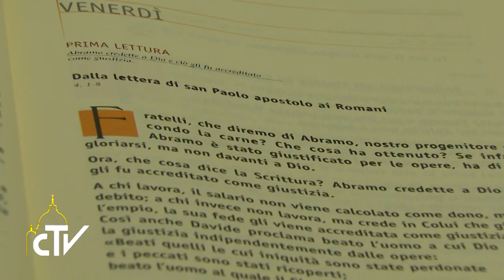Messa Santa Marta 20.10.2017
Siate coerenti, non cercate di truccare l’anima

Papa Francesco ha celebrato la Messa nella cappella della Casa Santa Marta, esortando tutti a riconoscere i propri peccati e a chiedere “la grazia della verità interiore”.